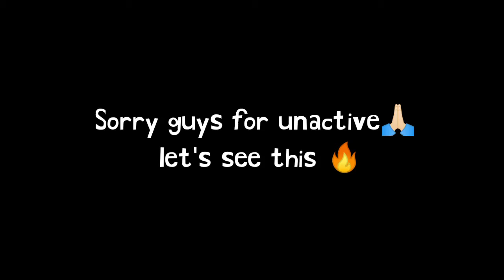Contract killer vs kamamalu leaders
HEY GUYS,

💫welcome to contract killer family 😍 is this a family not only a clan . Join our clan now . no requrament for joining we welcome all types level player. Follow some small rules for staying  with us ❤️
✨rules are - Follow leaders all directions .
Don't ask for free promotion 🙏🏻 active daily.🌠

 🌬️Unactive players should be kick out from clan 🚫 ▬▬▬▬▬▬▬▬▬▬▬▬▬▬▬▬▬▬▬▬
🌈Promotion for Co leader requraments are here -👇👇👇
 ii) 3000 Points in Clan games .
 iii) respones all members with a good behaviour .
 iv) play clan wars .

(Google play store)
👇🏻👇🏻👇🏻Clash of clan 👇🏻👇🏻👇🏻
■Clan tag - 2YJCPGRV2 ▬▬▬▬▬▬▬▬▬▬▬▬▬▬▬▬▬▬▬▬
🍁Swapnanil - Town hall 12 🔥
     Siddhartha -Town hall 10 🔥
                            Clan leders -
 👉🏼SWAPNANIL TAG   - ( PCUPJYQRO )
 👉🏼SIDDHARTHA TAG - ( 8GCYQL2UP )

▬▬▬▬▬▬▬▬▬▬▬▬▬▬▬▬▬▬▬▬▬ slogan:-)

☞ सरफट से हम तबतक पेस आते हैं जब तक सामने वाला अपनी ओकाट पे रहे

➡NAMES: SIDDHARTHA AND SWAPNANIL 🥰
🔱FROM ASSAM 🇮🇳🇮🇳
▬✨NOTE:

ऐसे ही MORE Clash of clan के VIDEOS के लिए 😱
⚫1 WEEK पे सिर्फ 2 विडियो डाला जायेगा ।।

⚫ विडियो को बार बार देखो समझ आ जायेगा ।। -▬▬▬▬▬▬▬▬▬▬▬▬▬▬▬▬▬▬▬▬▬

 -●▬▬▬▬▬๑۩۩๑▬▬▬▬▬▬●
 -                 THANKS FOR
 -                       WATCHING 👽 ●▬▬▬▬▬๑۩۩๑▬▬▬▬▬▬●
🎶song:-
 ●▬▬▬▬▬๑۩۩๑▬▬▬▬▬▬●